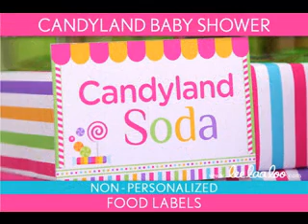Creative Candyland baby shower decor ideas